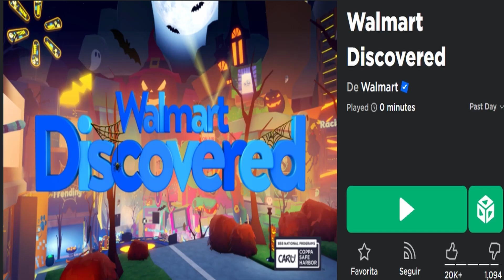CONSIGUE UNA MOCHILA LIMITE EN ROBLOX GRATIS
📝COPIAS:25K